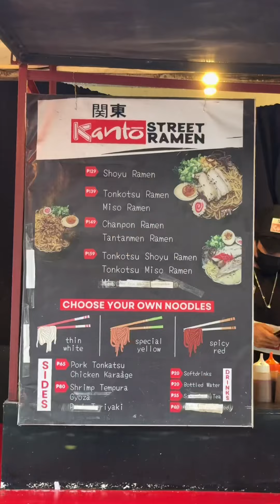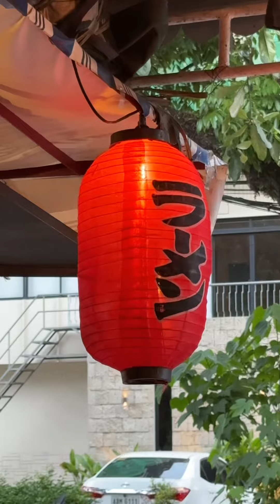📍 Exploring Kanto Street Ramen 🍜